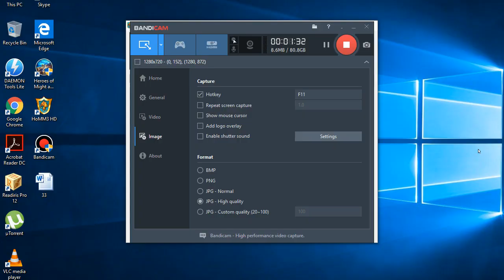[ENG][PvP] HOMM3 HotA Ufretin[RAM] vs Kappa Gaming[INF] JC L 1of3